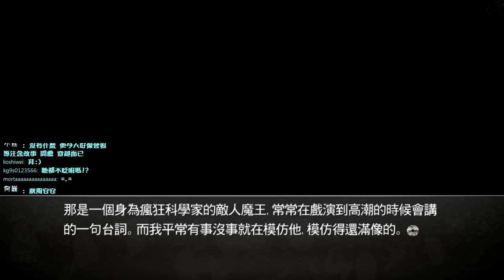舞秋風直播 - 命運石之門 Steins;Gate 第17次直播 - 2 / 7 - 第六章 形而上的壞死